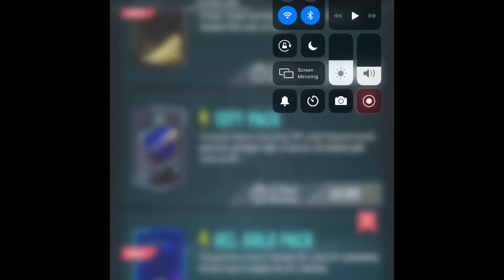An amazing pack open video 👍